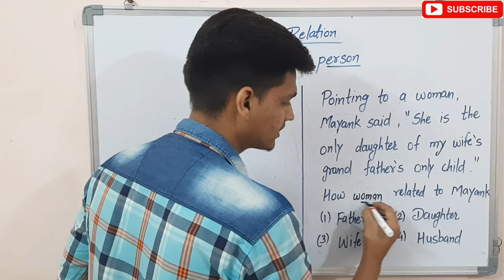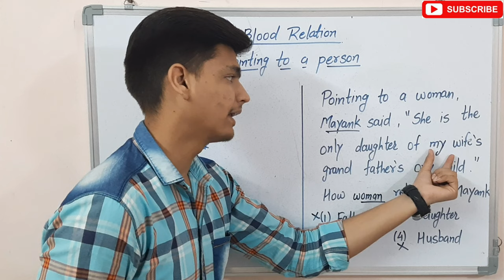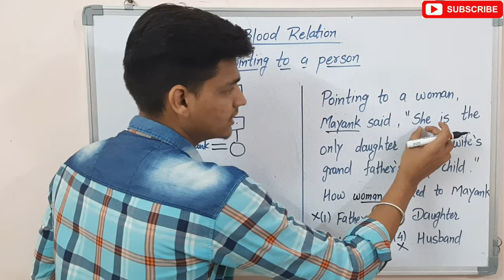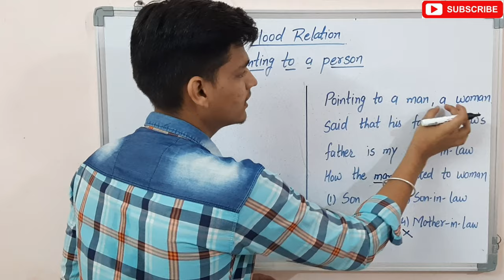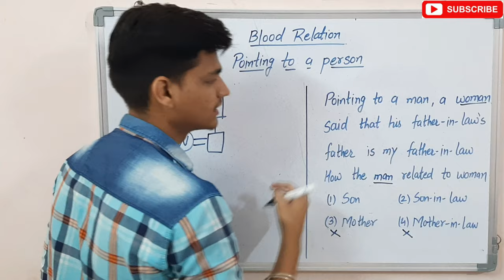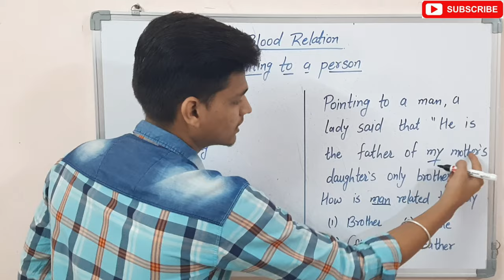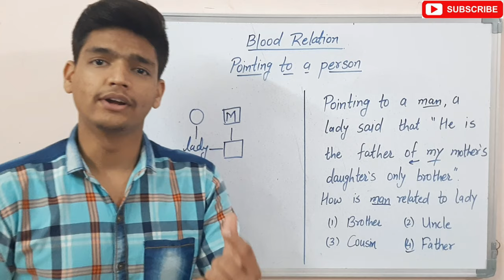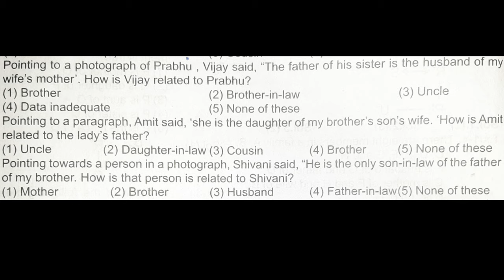Blood Relation Reasoning Tricks | Blood Relation-Pointing to a person | Reasoning tricks in hindi